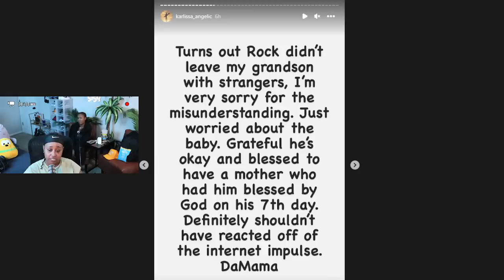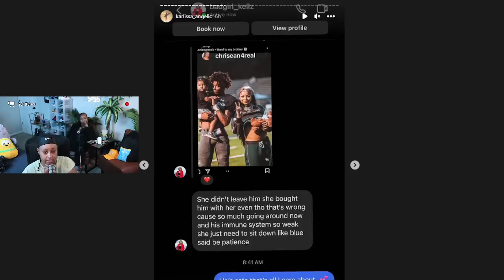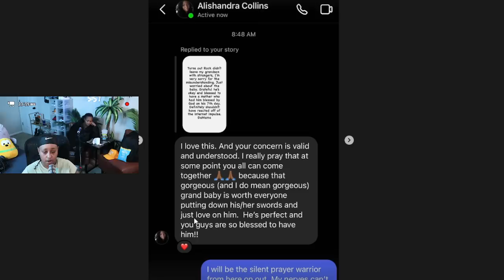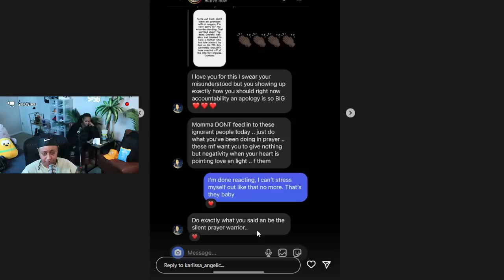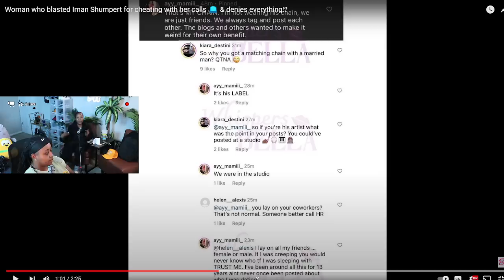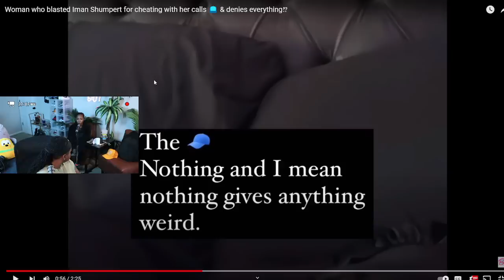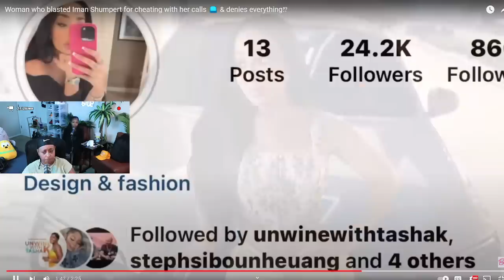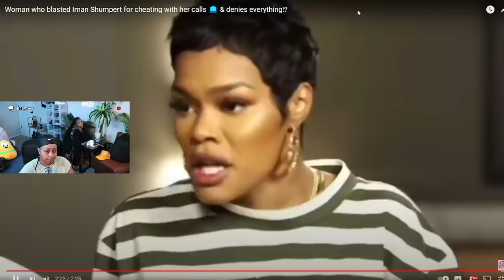Chrisean JR GRANNY apologized to his MaMA Chrisean for "ASSUMING" that she left JR with "STRANGERS"😱